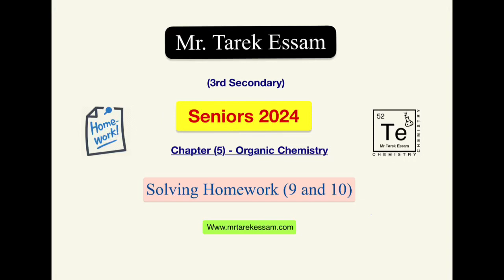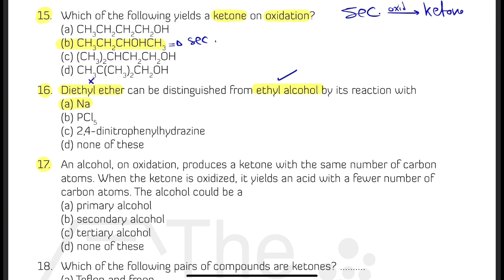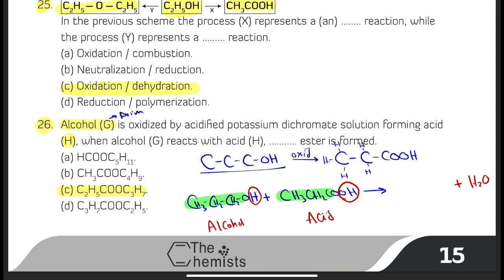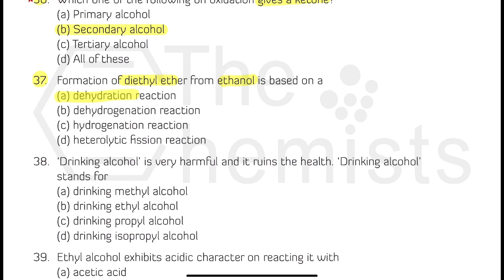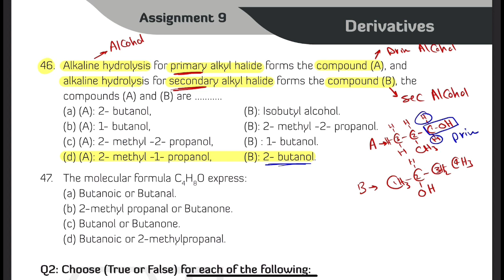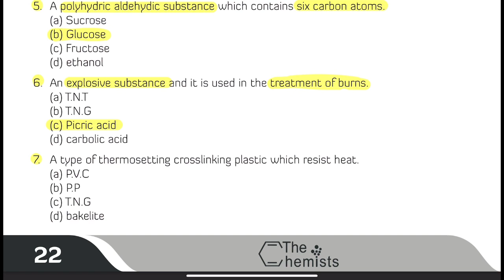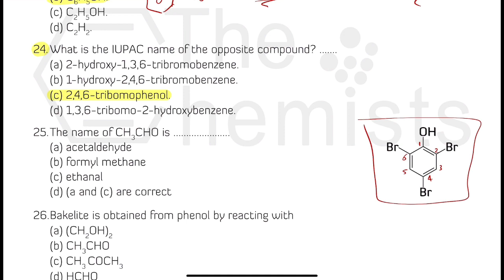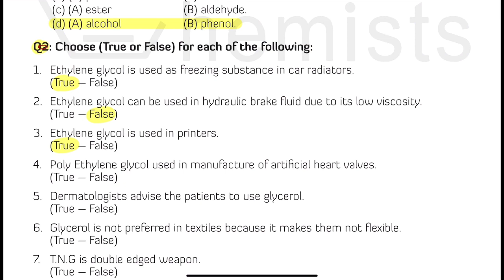3rd Secondary - Solving chapter (5) Homework (9 and 10) - Seniors 2024